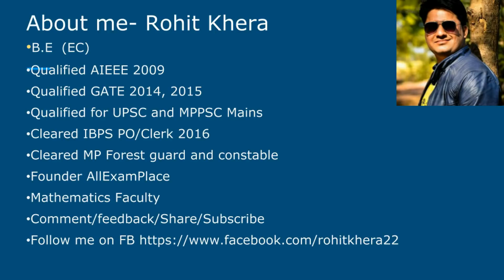MP PATWARI पटवारी कैसे बने 40 दिन मे| MP Patwari exam strategy| म. प्र. पटवारी परीक्षा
पटवारी कैसे बने 40 दिन मे| MP Patwari exam strategy| म. प्र. पटवारी परीक्षा महत्वपूर्ण सुझाव

1.Gate Guide Mechanical Engg. 2017

2. GATE 2017- Mechanical And PI Engineering

3.Wiley Acing The Gate: Mechanical Engineering

4. GATE Mechanical Engineering 2017

1.Civil Engineering IES, GATE, PSUs And Other Competitive Exam

2.Civil Engineering IES, GATE, PSUs And Other Competitive Exam by B. Singh

3.Civil Engineering: Through Objective Type Questions

1.GATE 2017: Electrical Engineering Solved Papers

2.Gate Paper Electrical Engineering 2017 (Solved Papers 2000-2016)

3. 10 Year’s Solved Papers Gate: Electrical Engineering

4.Chapterwise Previous Years’ Solved Papers (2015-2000) GATE Electrical Engineering

5.GATE Electrical Engg. Solved Papers 20 years: Chapter Wise

1.Chapterwise Previous Years’ Solved Papers (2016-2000) GATE ECE

2.GATE-16 Electronics & Communication Engineering Old Papers

3.GATE Paper ECE 2017 (Solved Papers 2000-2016)

4.GATE-2017: Electrical Engineering Solved Papers

2.IES, GATE, PSUs: A Handbook for Computer Science /IT Engineering